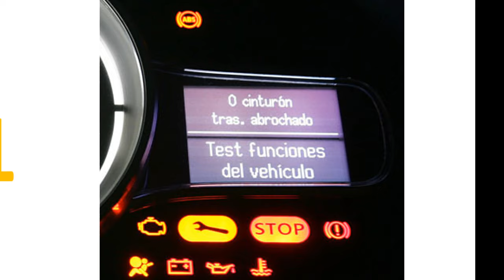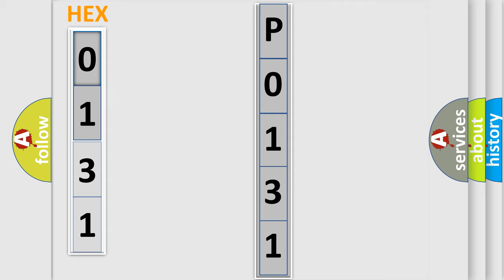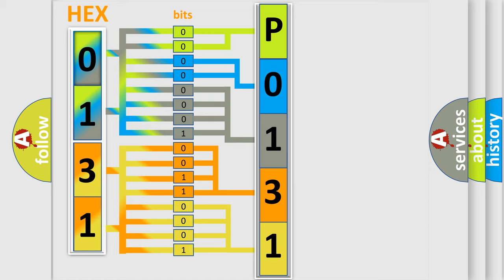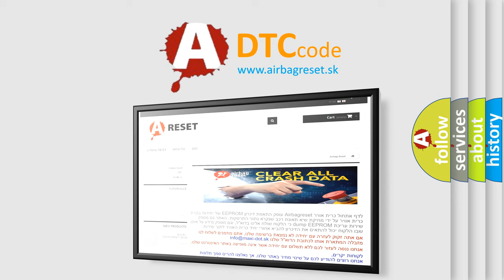DTC Audi P0131 Short Explanation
Contents:
0:21 Basic DTC analysis according to OBD2 protocol standard.
1:48 Insight into programming
2:58 A diagnostically understandable description of the Diagnostic Trouble Code
3:05 Basic error definition

Make:
Audi
Code:
P0131
Definition:
O2 Sensor Circuit, (Bank 1 Sensor 1) Low Voltage
Description:
Battery Voltage, 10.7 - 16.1 V Engine start, completed Engine speed,  higher then 25 RPM
Cause:
HO2S Fuses
HO2S terminal corrosion
Open between HO2S and Power supply relay
Open or Short? between HO2S and ECM
Faulty HO2S
Faulty ECM